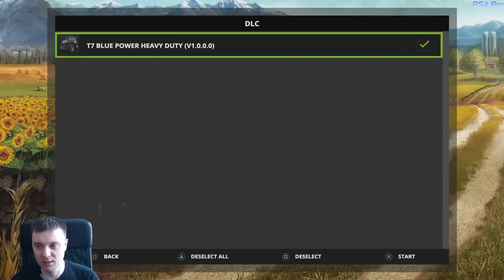Farming Simulator 17 - решил запустить сие чудо :-)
Ссылки на прямой эфир, выбирайте понравившуюся:
 обзор, геймплей, прохождение